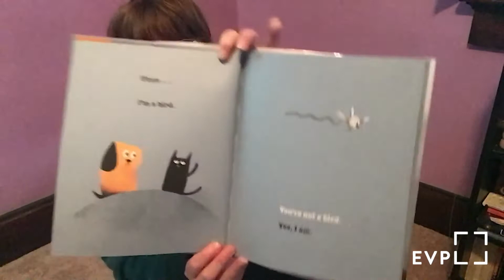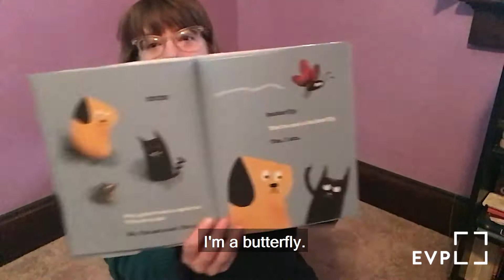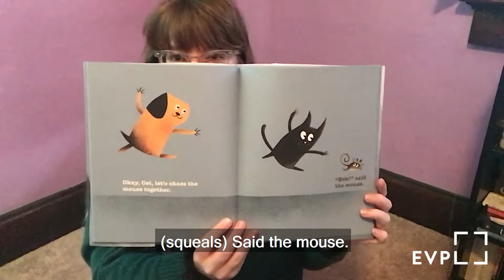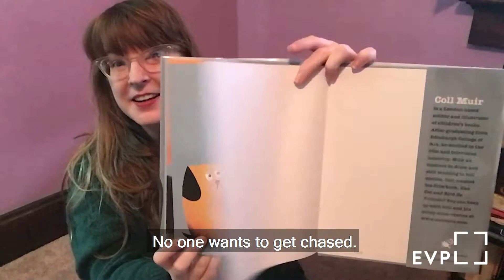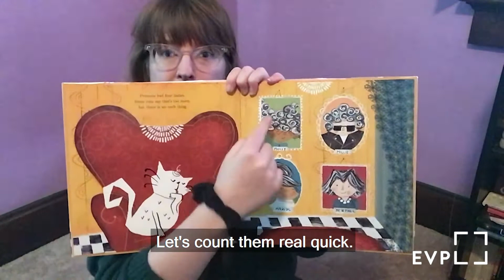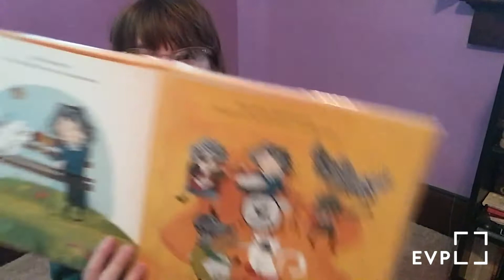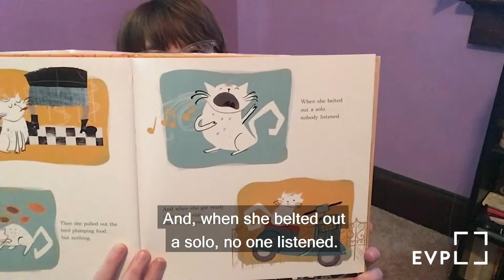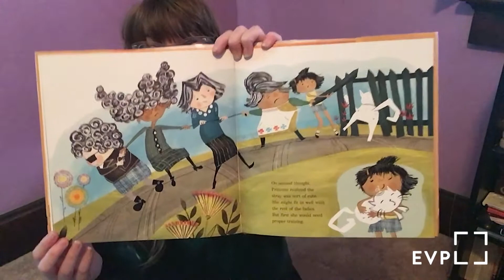Preschool Storytime • EVPL Digital Program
Meow! 🐈
In this kitty-themed Preschool Storytime, enjoy songs, a story, and more while continuing to build early literacy skills.